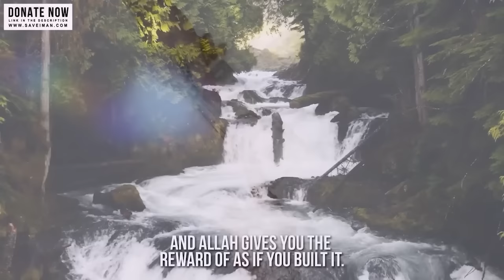WILL YOU MARRY A DIVORCEE?- EP 6 || BITTER TRUTH SHOW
Please donate and help establish this Masjid and earn your reward

✅ Making Dhikr!